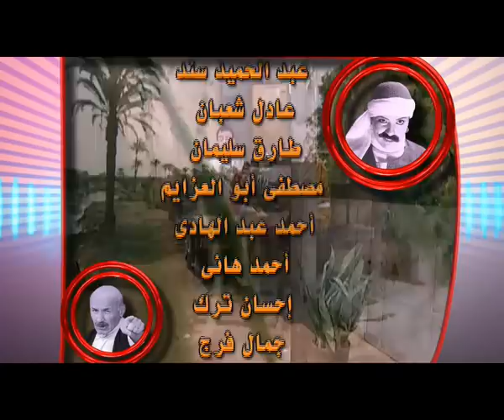العتبة الحمرا - الحلقة ١٣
تستعرض الحلقات يوميات منصورة مع سكان العمارة اللذين يمثلون شرائح المجتمع المصري نهاية العقد الاول من الألفية الثالثة : الموظف ورجل الاعمال و الصحفي المعرض وعضو مجلس الشعب وسيدة تعمل بتوظيف الاموال وتاجر المخدرات وشاب مدمن مستهتر وزوجان يعملان بالخليج وترك ولديهما بمفرديهما و المدرس تاجر الدروس الخصوصية ومطربة الكباريهات و الطبيب المزيف و الدجال العصري وغيرهم .